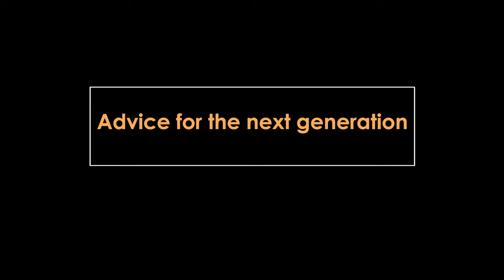Ana Reed speaks to Wandee Khunchornyakong - One of Thailand's most successful female CEOs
Ana Reed interviews one of Thailand's most successful female CEOs, Wandee Khunchornyakong as she shares her story and teaches us about what it takes to become a pioneering and spirited leader.